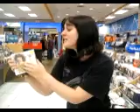Miley Cyrus ... Radiohead